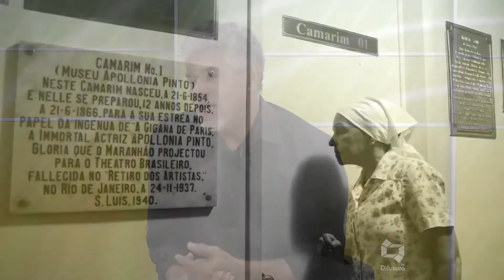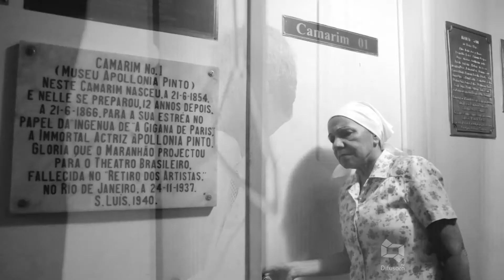(EDIÇÃO 23/05/2018) Documentário sobre trajetória de Aldo Leite será lançado hoje